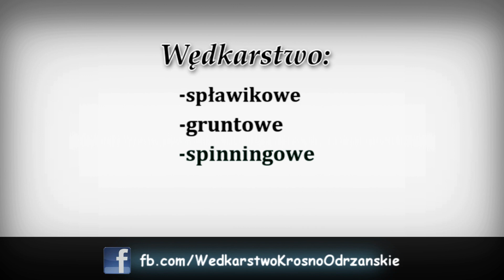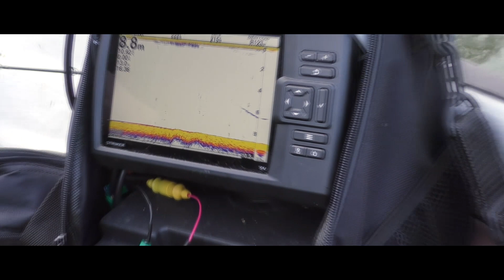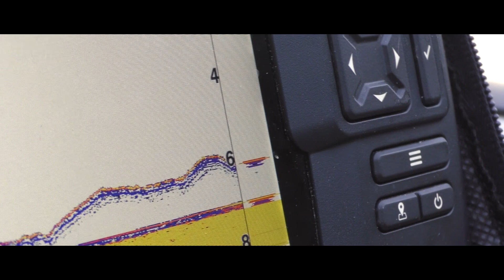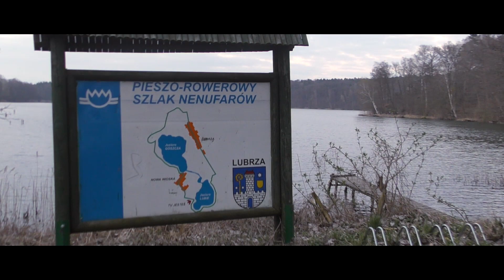Okonie z dryfu-wiosenny rekonesans nad jeziorem | Wędkarstwo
Szkolimy nową metodę zwaną dryfem, nie mylić z vertikalem który odbywa się podczas czystego wędkowania w pionie na kotwicy. Okonie są jedynym gatunkiem który możemy poławiać na naszych jeziorach w kwietniu, są ciężkie do złowienia w tym miesiącu ze względu na tarło do którego się szykują lub odbywają zależnie od warunków panujących na akwenie. Zapraszamy na relacje z krótkiego, a zarazem przyjemnego wieczornego wędkowania. Pozdro :)